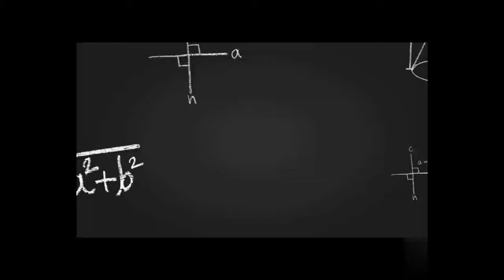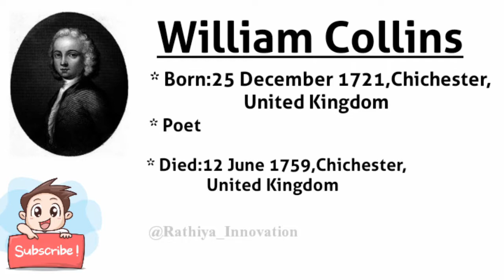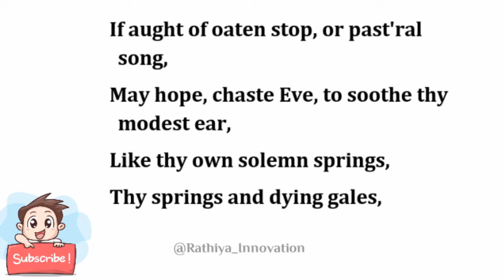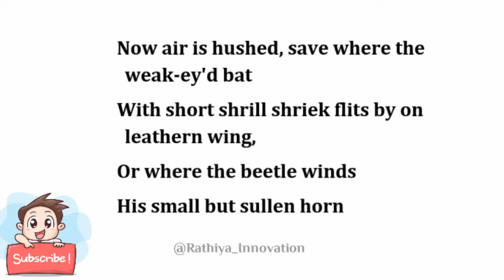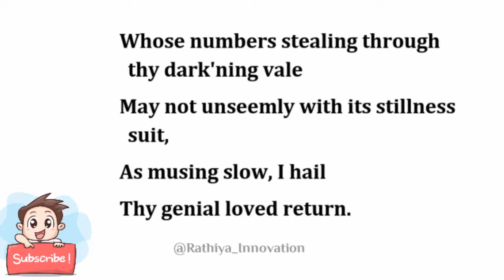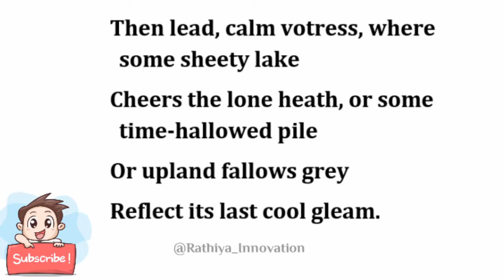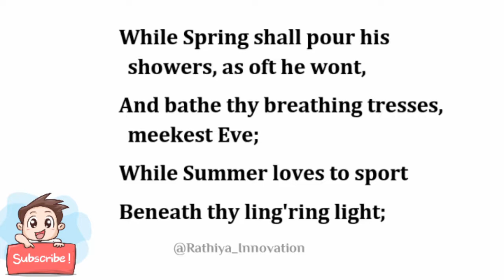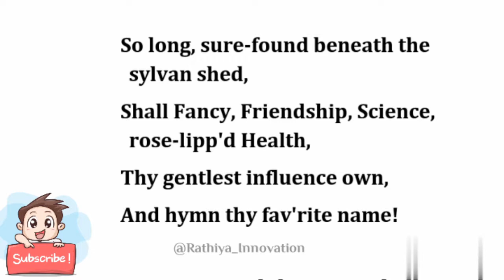Ode to Evening by William Collins line by line summary in tamil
This video is based on about the poem titled Ode to Evening by William Collins line by line summary in tamil

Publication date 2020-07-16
Topics